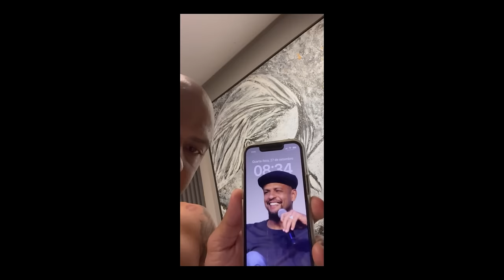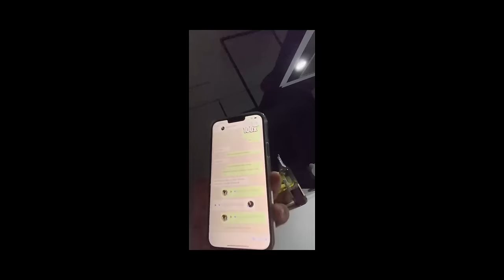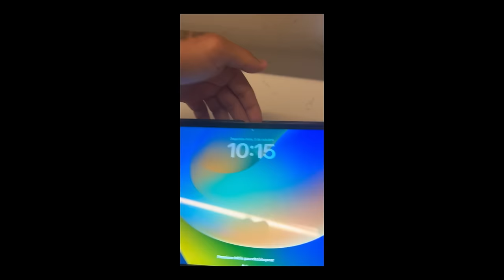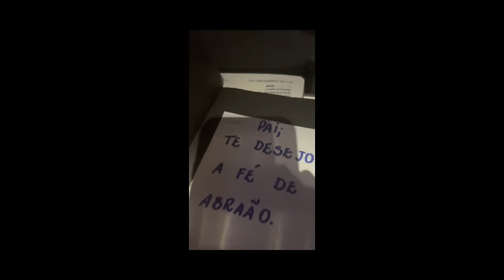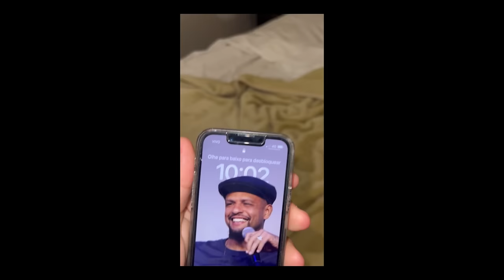FLUMINENSE | LIBERTADORES | A VITÓRIA PELA FÉ | FELIPE MELO | PARTE 01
Veja como foi os bastidores do dia dia do Felipe Melo em busca da conquista da Libertadores da América pelo Fluminense F.C.